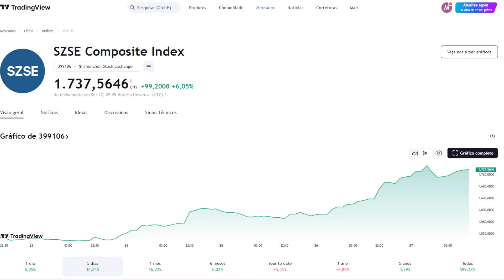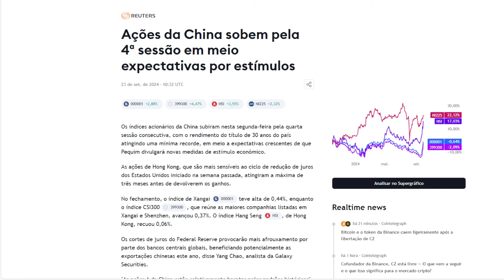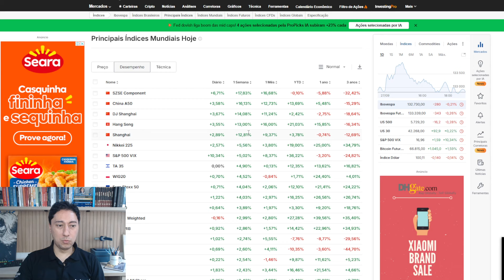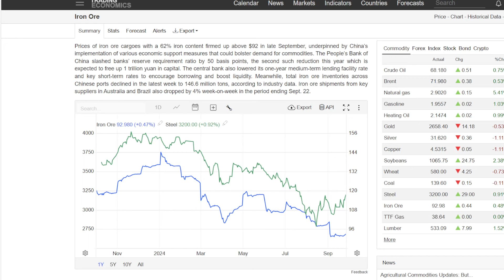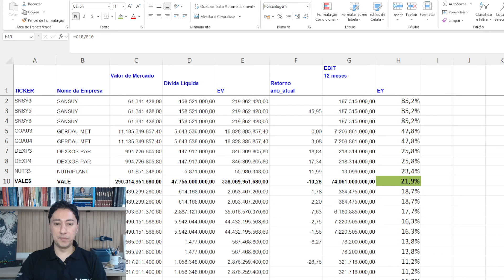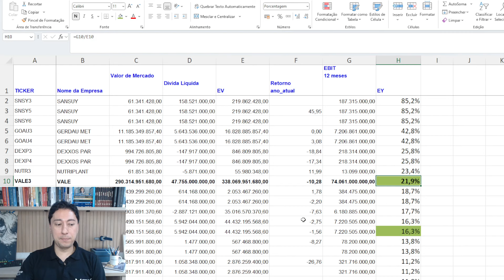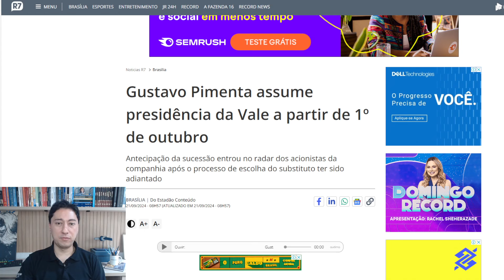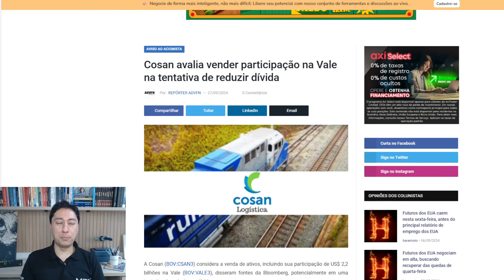A VALE3 pode chegar nos R$ 100/ação? A melhor semana da China em 16 anos.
As bolsas chinesas tiveram a melhor semana em 16 anos. Está na hora de comprar as ações da VLE3? Esse movimento de valorização deve continuar? E as siderúrgicas, qual é a melhor?

Esses foram os temais mais recebidos durante essa semana que vamos tentar responder hoje.

Veja a nossa metodologia. Em breve, uma nova turma. Fique atento.